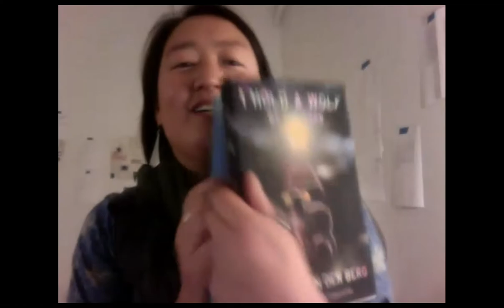Virtual Writer to Writer: Laura van den Berg & Nina McConigley, December 2020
Writer to Writer: Conversations on Craft & Featured Readings series pairs writers together to read from their work and to discuss all aspects of being a working writer. These live virtual events are a window into a writer's life and also provide access to, and a platform for, diverse voices and writing talent across genres. Conversations may touch on craft, literary friendship, publishing, sustaining a writing practice, and more.

Laura van den Berg is the author of the story collections What the World Will Look Like When All the Water Leaves Us and The Isle of Youth, and the novels Find Me and The Third Hotel, which was a finalist for the New York Public Library Young Lions Fiction Award and named a Best Book of 2018 by over a dozen publications. She is the recipient of a Rosenthal Family Foundation Award from the American Academy of Arts and Letters, the Bard Fiction Prize, a PEN/O. Henry Prize, a MacDowell Colony fellowship, and is a two-time finalist for the Frank O'Connor International Short Story Award. Her most recent book, I Hold a Wolf by the Ears, a collection of stories, was published by FSG in July. Born and raised in Florida, Laura splits her time between the Boston area and Central Florida, with her husband and dog.

Nina McConigley was born in Singapore and raised in Wyoming. She earned her MA from the University of Wyoming, and her MFA at the University of Houston. Her short-story collection Cowboys and East Indians was the winner of the 2014 PEN Open Book Award and a High Plains Book Award. She teaches at the University of Wyoming and at the MFA program at the Warren Wilson Program for Writers. In 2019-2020, she was the Walter Jackson Bate fellow at the Radcliffe Institute for Advanced Study at Harvard University.